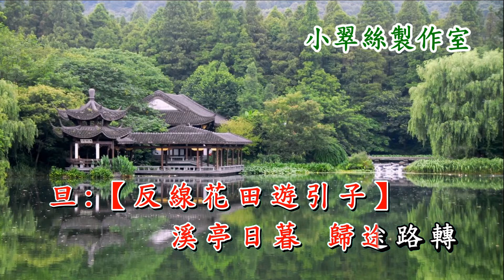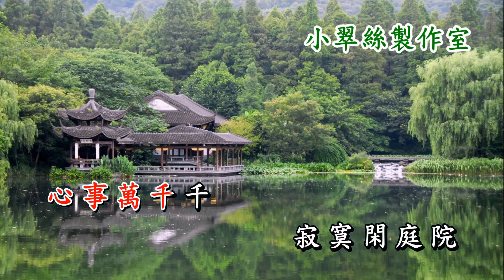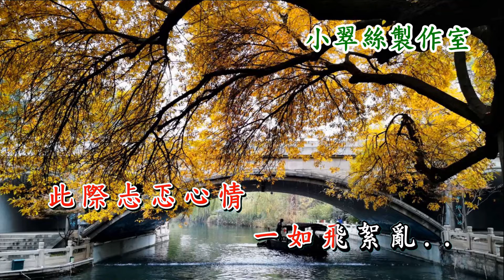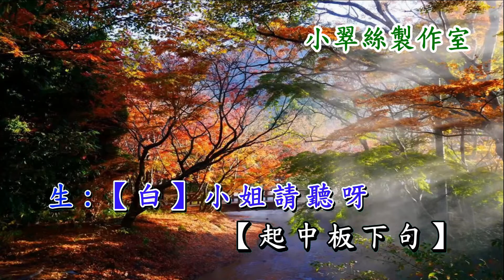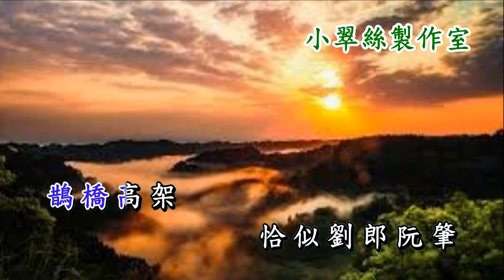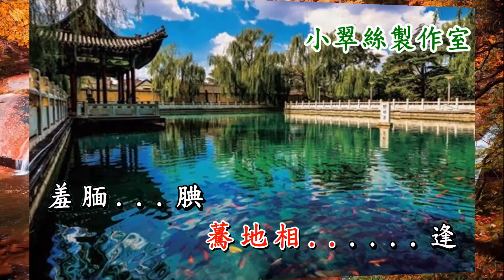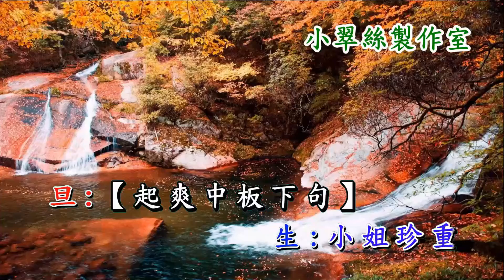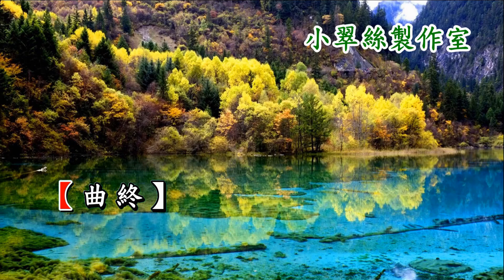巧訂翰墨緣 - 麥法基 & 小翠絲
原唱 : 文千歲 鄧美玲
撰曲: 黃維基  〈小翠絲製作室〉